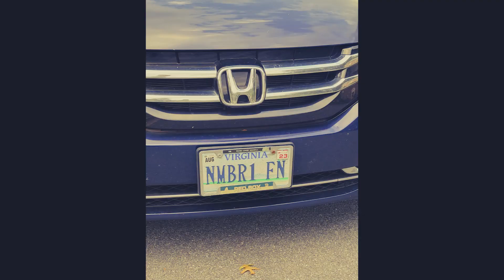Funny License Plates from Washington, DC and Virginia -- Delete Facebook (no sound, puppy drawing)